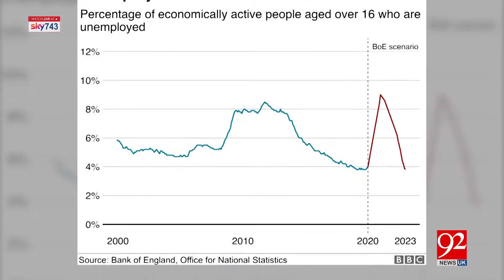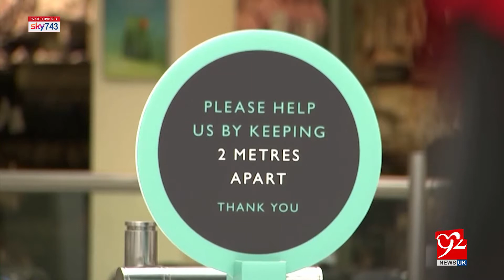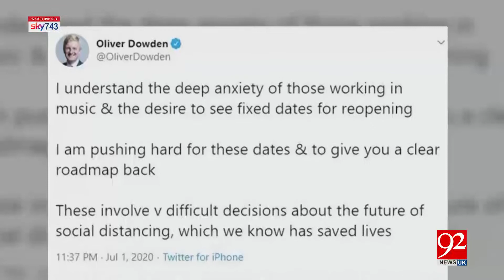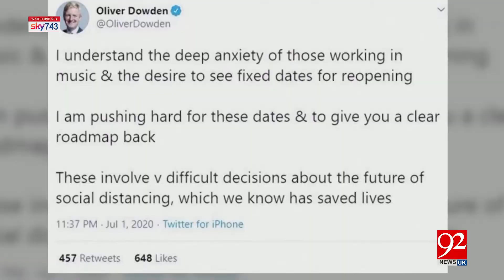Headlines & Bulletin | 8 AM | 03 July 2020 | 92NewsUK